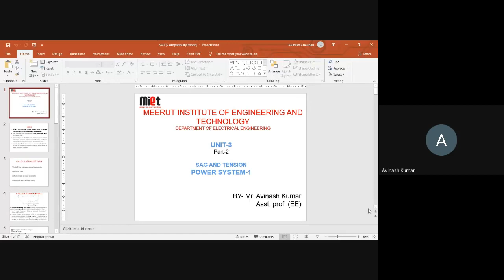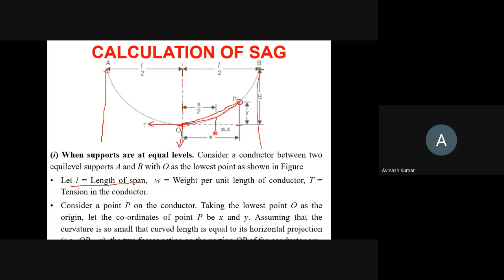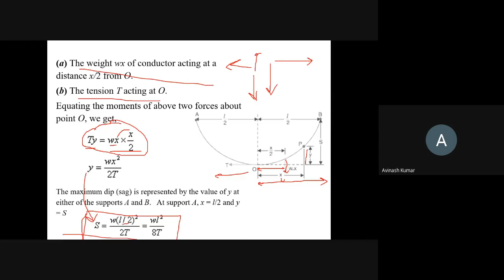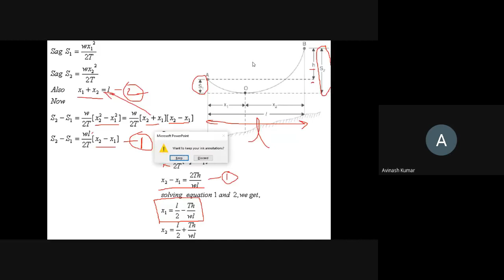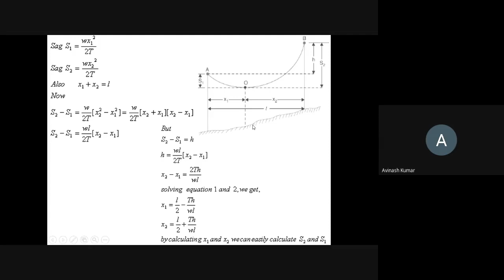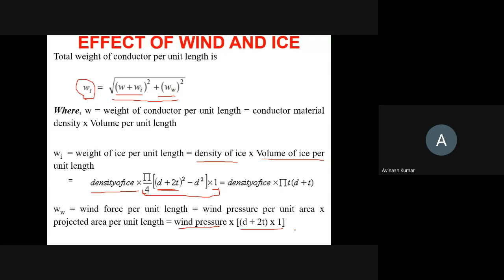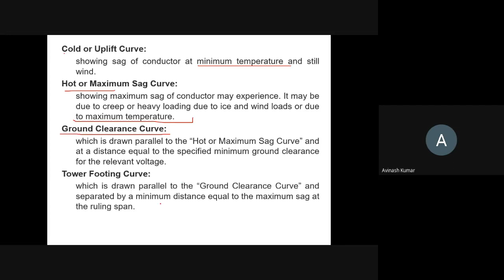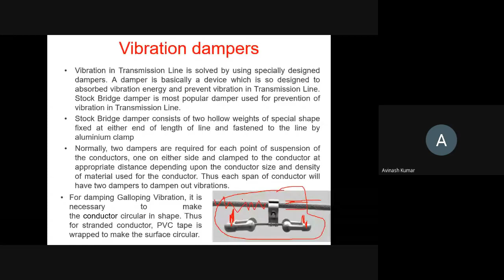SAG THEORY 2020 09 15 at 21 07 GMT 7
In this video students will learn about SAG and its calculation